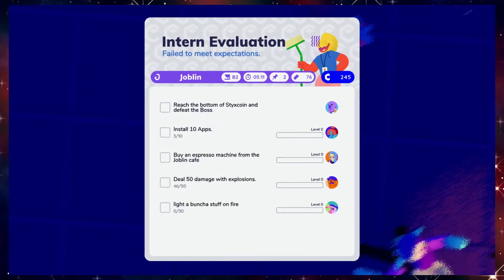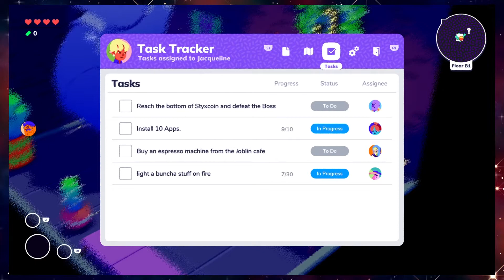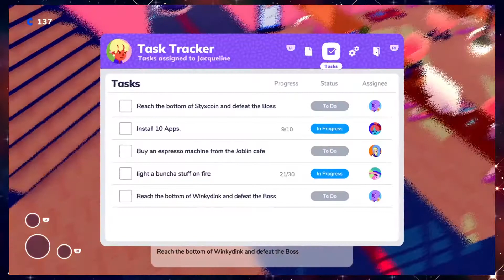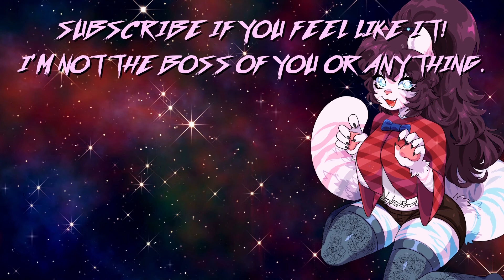GOING UNDER | 2 | RogueLuka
You can buy Going Under on Steam and Switch right heckin' now!